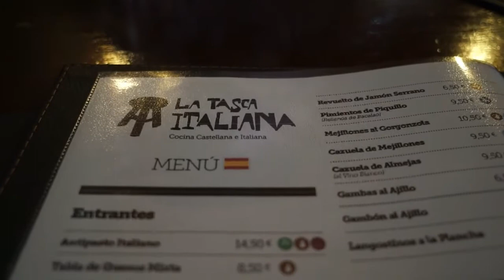JUMAT AGUNG | LUNCH DATE | WEDDING PICTURES // VLOG#50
Semoga kalian punya hari yang menyenangkan... 😄